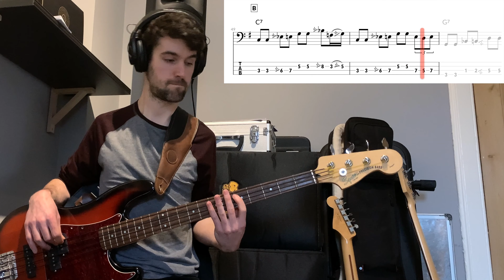Muddy Waters - Hoochie Coochie Man (Bass Cover) | Bass TAB Download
This is my bass cover of Hoochie Coochie Man by Muddy Waters. One of my favourite version of a classic blues standard.

🎧 Would you like to play my tabs ALONG WITH THEIR SONG TRACKS? 🎧

🔥 Are you interested in honing your skills as a bass player? Learning your favourite songs? Developing a well-rounded and functional understanding of music theory? (I swear it's not boring!) FREE FIRST LESSON!! 🔥

📊 📝 Practice Time For This Song - 3h 15m. This is how long it took me to transcribe, practice, notate and film this song (video editing/audio mixing not included). I am recording all of my practice and sharing my findings.

FAIR USE NOTICE: This video contains copyrighted material, in the form of an audio recording and musical notation, the use of which has not always been specifically authorised by the copyright owner. In accordance with Section 17 of the Copyright Act 1976, the material is being used without profit for the purpose of educating likeminded musicians with an interest in the included information.